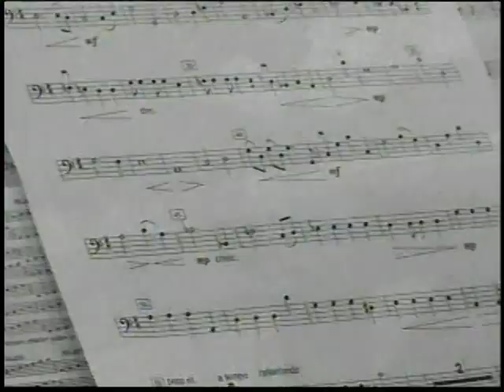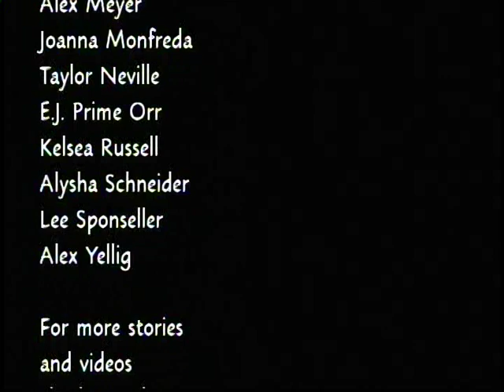MBC April 12 2012 - Pt.3